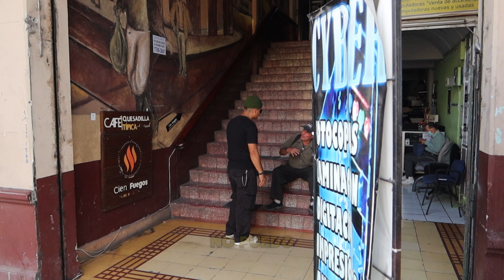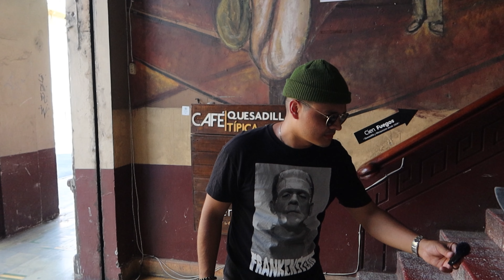¿QUÉ OPINAN REALMENTE los SALVADOREÑOS de la SITUACIÓN en su PAÍS?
Salí a las calles de El Salvador para preguntarle a sus ciudadanos, ¿Qué piensan sobre la situación actual del país? ¿Realmente es seguro? ¿Ha habido ese cambio tan notorio del que se habla en todo el mundo? ¿Invitarían a los turistas a visitar el país? Todas estas respuestas las sabremos en este video!